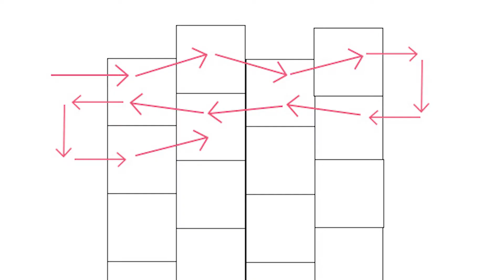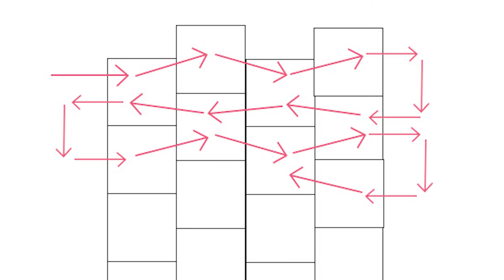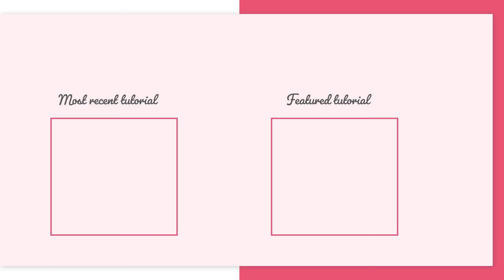Miyuki Delica floral woven bracelet | Making DIY Bracelets ★ Dreambeads Online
Weaving floral bracelets? 🌸 We'll show you how to do it without using a beadloom. With our self-designed weaving pattern, we show you how this technique works with just a few stitches. Making woven bracelets without a beadloom is challenging but really worthwhile! Watch the DIY tutorial and create your own floral woven bracelet with our Miyuki Delica beads.

0:00 - Intro
00:05 - Supplies
00:07 - Miyuki Delica bracelet weaving

Miyuki Delica Beads (11/0) Opaque Old Rose Luster (2.8 Grams)

Miyuki Delica Beads (11/0) Opaque Chalk White (2.8 Grams)